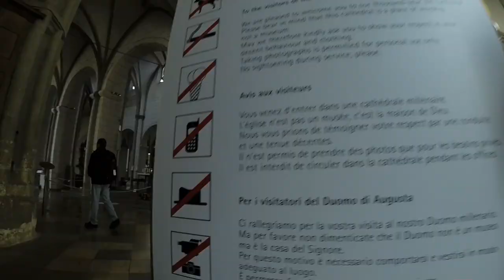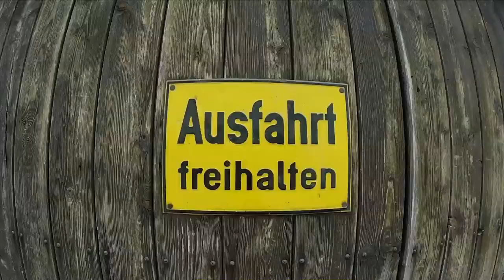Germany 2014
2014 Kilburn family trip to Germany.